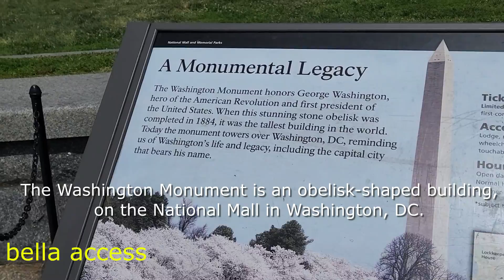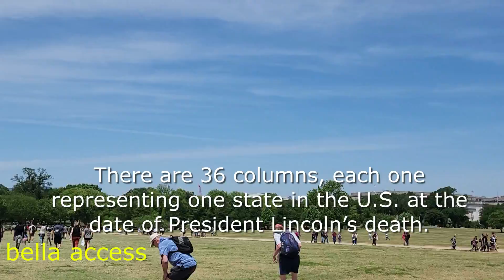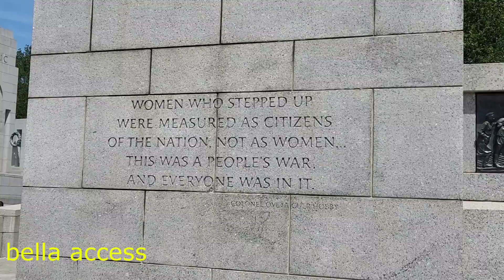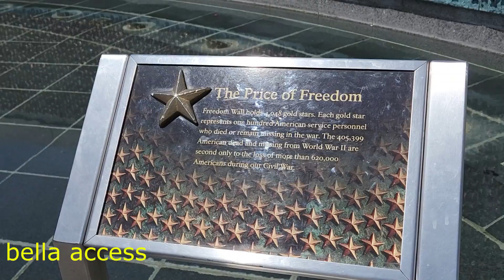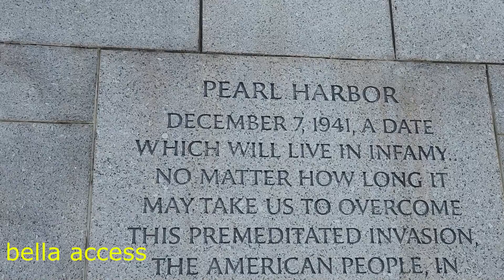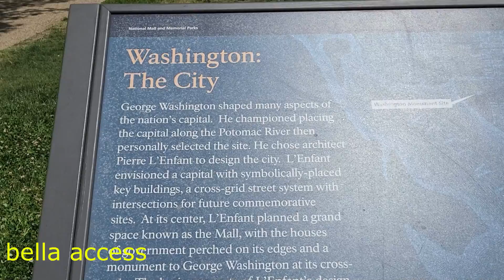Washington Monuments Walkthrough 🇺🇸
The Washington Monument is an obelisk-shaped building, on the National Mall in Washington, D.C., built to commemorate George Washington, a Founding Father of the United States. The Washington Monument is located near the west end of the National Mall, granting spectacular views of the National Mall, including the Lincoln Memorial, The White House, and United States Capitol Building. Memorializing our first President, George Washington, the Monument has been witness to the history that shaped our nation.